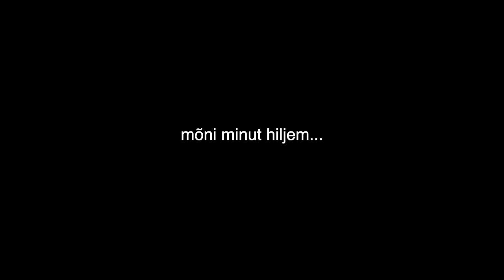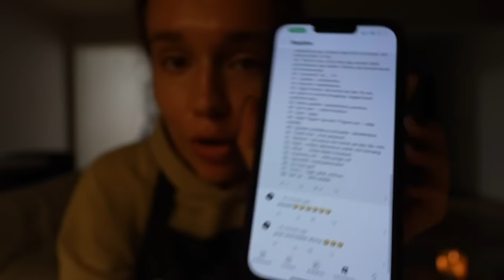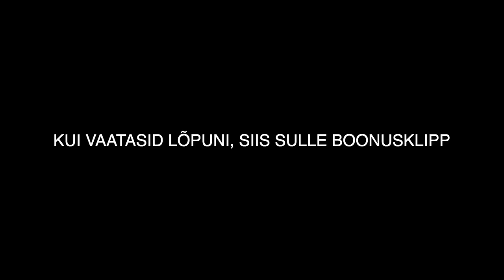jäime telkides äikesetormi kätte :D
ainult meil juhtub.

- Maria